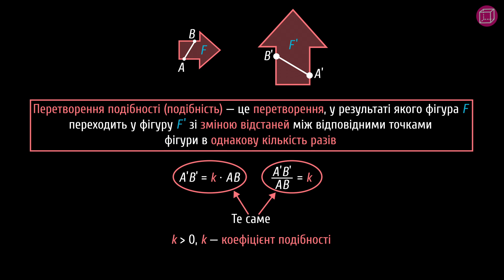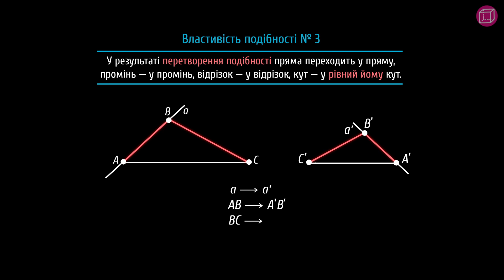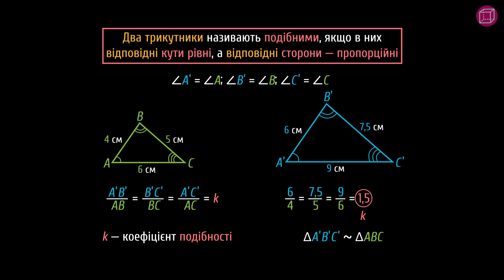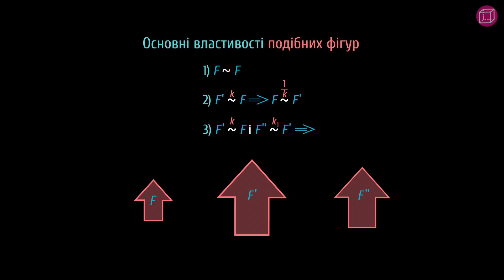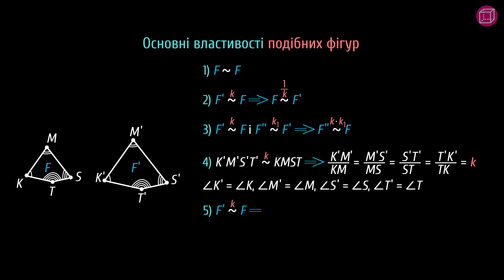Подібність фігур #6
Які ж властивості мають подібні фігури?

Із цього уроку ти дізнаєшся:
- яке перетворення називають перетворенням подібності;
- основні властивості перетворення подібності;
- які дві фігури називають подібними;
- основні властивості подібних фігур;
- як розв’язувати задачі на подібність фігур.

На порталі Pi-stacja ти знайдеш:
 - додаткові матеріали.

Таймкоди:
0:00 — тизер
0:45 — означення подібності (перетворення подібності)
1:28 — коефіцієнт подібності
1:45 — перша властивість подібності
2:17 — друга властивість подібності
2:30 — третя властивість подібності
3:24 — означення подібних фігур
3:58 — перша властивість подібних фігур
4:11 — друга властивість подібних фігур
4:27 — третя властивість подібних фігур
4:51 — четверта властивість подібних фігур
5:14 — п'ята властивість подібних фігур
5:30 — знайди коефіцієнт подібності
6:31 — знайди периметр подібного многокутника
8:22 — шпаргалка

Сценарій: Ольга Толстова
Озвучування: Олександр Пантілєєв
Тизер: Ольга Толстова, Сергій Спічак
Консультування: Яна Тараненко, Світлана Дзиба
Підсумкова графіка: Сергій Спічак
Монтаж: Сергій Спічак
Редагування звуку: Олександр Пантілєєв, Сергій Спічак
Анімація: Сергій Спічак
Редагування тексту: Аліна Несторак

ID:plgem520 / gem50205